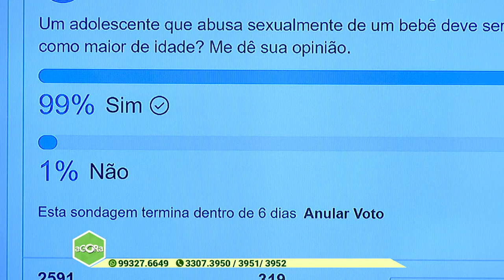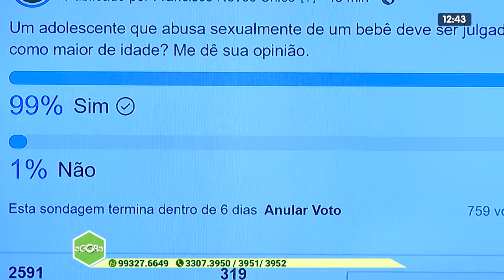4º BLOCO AGORA 23 01 2020